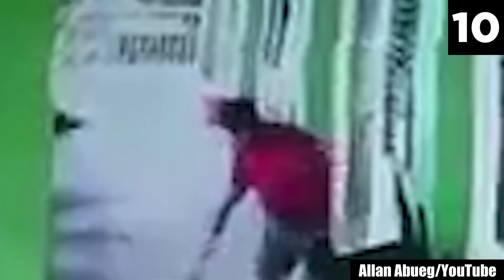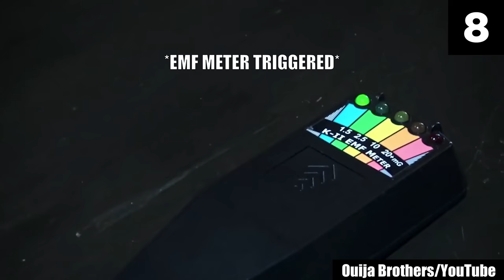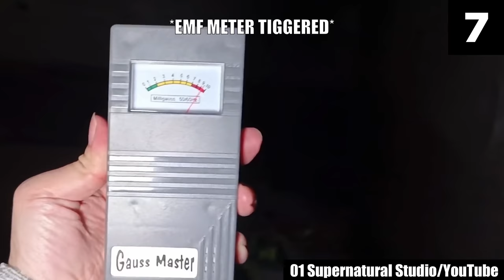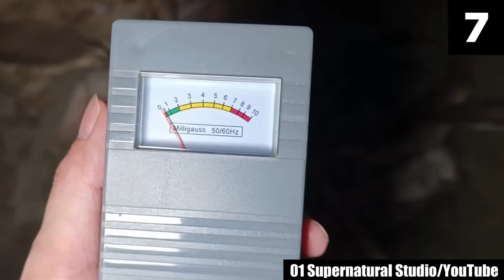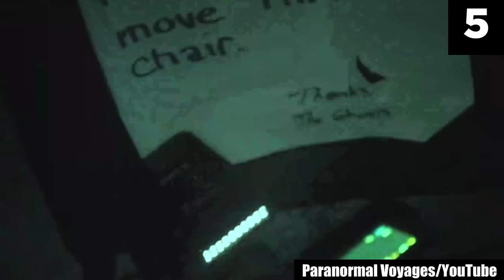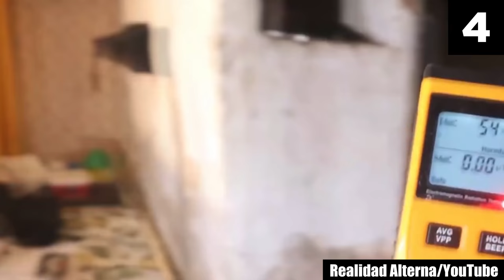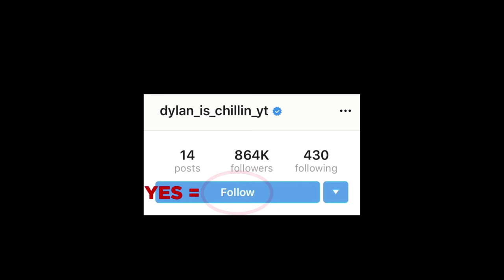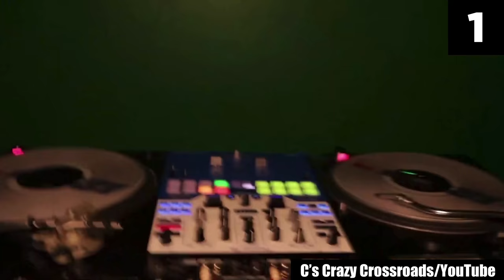15 Scary Videos You Can't Unsee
You know the feeling you get when you are watching some particularly scary videos — that prickling on the back of your neck and the swooping sensation in your abdomen? More often than not, in those moments, you will find yourself holding your breath as the dread of the horror simply becomes too much for you to handle. The videos that I have analyzed for you here will make you go through all that and much more — in fact, these are scary videos you can't unsee, no matter how bad you wish you could.

This list of creepy videos will have no trouble prodding and poking at your deepest fears. From ghost encounters and eerie happenings caught on cam in a haunted house to terrifying paranormal incidents, this list of top 15 scary videos will make your inner self scream and your soul shiver. Now, being a horror fan, you may think you will love every second of watching this list of creepy videos. But the truth is that you won't. Rather, you are going to find yourself dazed and stunned by a fear that sends chills up your spine and may very well keep you up at night for weeks to come!

In their own right, these scary videos are enough to break you into a cold sweat. The lingering fear they will leave you with could most assuredly crumble your sense of what's real and what's not — and with that, when things go bump in the night, you will know exactly why the entries of this list are seen as some of the scariest videos around.

Sometimes, people watch creepy videos to develop their confidence or to prove to others that they can endure spine-chilling frights. While that is usually a good way to go about it, don't look at this scary comp as an opportunity to face your fears — because these creepy videos may scare you so badly, your plan may backfire, especially if you get frightened easily.

Know what’s coming your way before watching these creepy videos. No amount of scary stories you may have read will make for enough preparation to go through these scary videos unscathed. My advice? Buddy up! If you watch this list of creepy videos with your friends, it can help you feel tethered to reality — making you feel safer. I used to do it too. Scary videos seem less frightening when you aren't alone. Still, if at any point you feel overwhelmed with fear, remember that there’s no shame in turning your head away or squeezing your eyes shut in the face of nerve-wracking horror!

Which of these scary videos made you wish you could go back in time and unsee them? Let me know right below in the comments!

Sources:
12.
ghostvault/TikTok
3.

Entry Timestamps:
0:00  Intro
0:20 Number 15
0:54 Number 14
3:32 Number 13
4:27 Number 12
5:07 Number 11
6:55 Number 10
7:38 Number 9
9:19 Number 8
10:48 Number 7
12:42 Number 6
13:41 Number 5
16:29 Number 4
18:02 Number 3
18:55 Number 2
21:25 Number 1